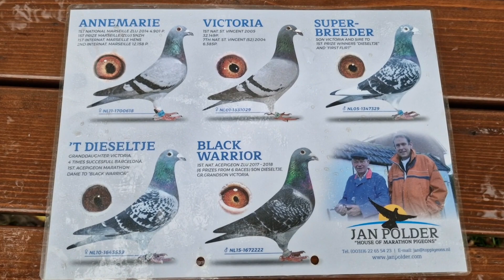Jan Polder pigeon 🏅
P&G Marathon Evolution#porumbei de maraton